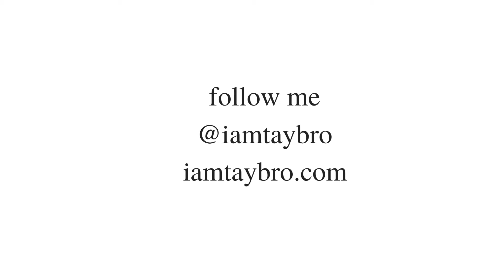christmas 2021 + my birthday! | iamtaybro | life